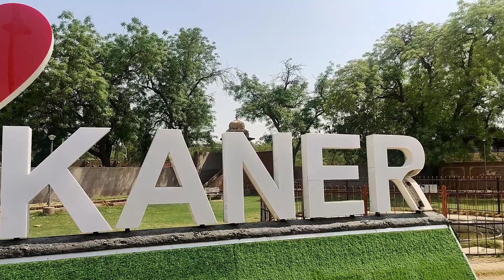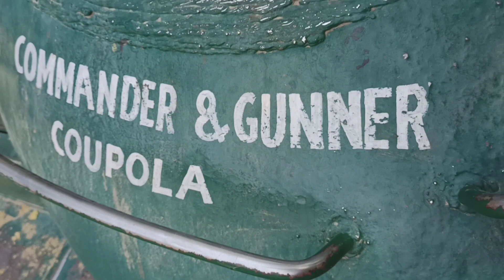Places to visit in bikaner | Exploring bikaner 😊 | Thar sand dunes main phone gir gya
This is the travel vlog 😊 we are exploring bikaner's many places like
SURSAGAR, JUNAGARH FORT, PUBLIC PARK, THAR DESERT ETC...
We enjoyed many much at bikaner
And explored very new things at their.
My another videos link given below ⤵️